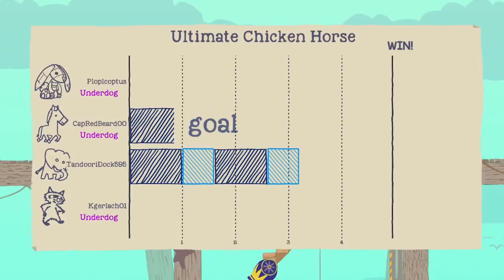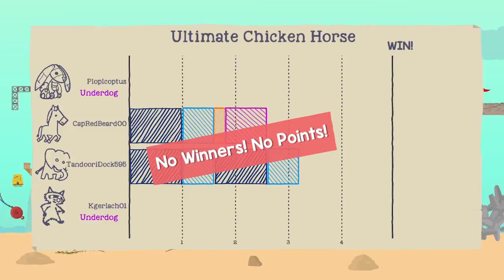Pier - Ultimate Chicken horse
As the waves come crashing down can the guys make it to the finish line ?